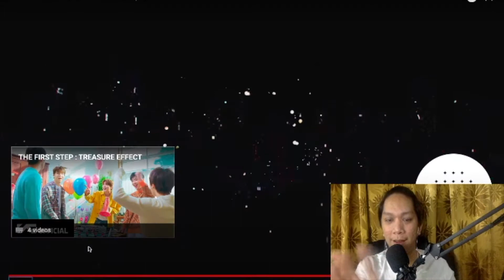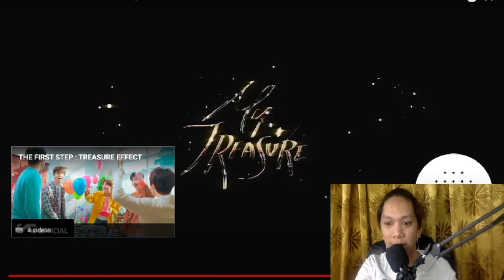Treasure Reaction MyTreasure Great message and amazing Doyoung!!!!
Oh my Treasure! The song is subtle but has more impact! Very relevant to times like this. Very inspiring message. I love this song!!

Now, I get to see Yoshi shine and DOYOUNG just ended the song with a massive catchphrase’s of the year!

Stunned!!!